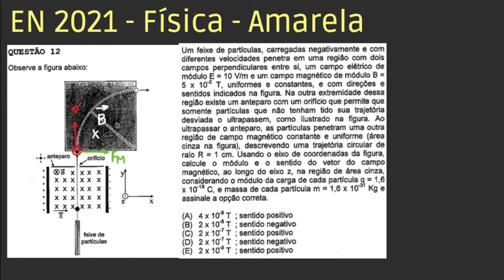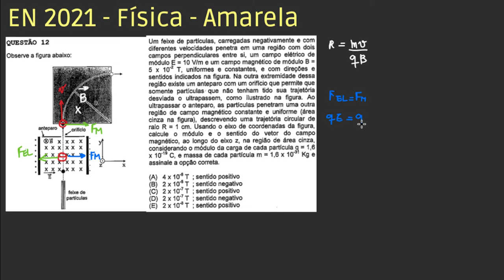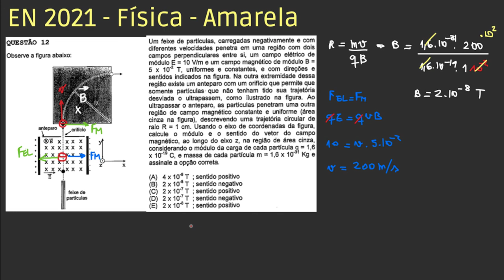EN 2021 - Física - Questão 12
TÓPICOS
- energia elétrica
- força magnética

Resolução de física do Concurso Público de Admissão à Escola Naval (CPAEN) 2021 versão Amarela.

Observe a figura abaixo:

Imagem associada para resolução da questão

Um feixe de partículas, carregadas negativamente e com diferentes velocidades penetra em uma região com dois campos perpendiculares entre si, um campo elétrico de módulo E = 10 V/m e um campo magnético de módulo B = 5 x 10-2 T, uniformes e constantes, e com direções e sentidos indicados na figura. Na outra extremidade dessa região existe um anteparo com um orifício que permite que somente partículas que não tenham tido sua trajetória desviada o ultrapassem, como ilustrado na figura. Ao ultrapassar o anteparo, as partículas penetram uma outra região de campo magnético constante e uniforme (área cinza na figura), descrevendo uma trajetória circular de raio R = 1 cm. Usando o eixo de coordenadas da figura, calcule o módulo e o sentido do vetor do campo magnético, ao longo do eixo z, na região de área cinza, considerando o módulo da carga de cada partícula q =1,6 x 10-19 C, e massa de cada partícula m = 1,6 x 10-31 Kg e assinale a opção correta.
Alternativas
A
4 x 10-8 T ; sentido positivo
B
2 x 10-8 T ; sentido negativo
C
2 x 10-7 T ; sentido positivo
D
2 x 10-7 T ; sentido negativo
E
2 x 10-8 T ; sentido positivo